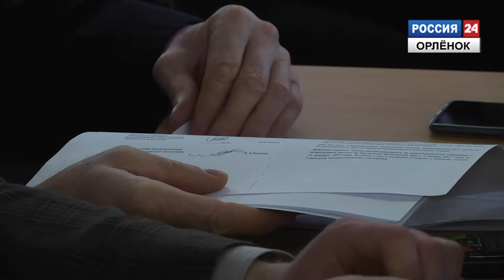Отчёт главы Туапсе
Глава города Туапсе Владимир Зверев отчитался по итогам работы 2018 года.
Корреспондент: Игорь Хворостянов
Оператор: Алексей Кузьмин
Монтаж: Алексей Гордеев